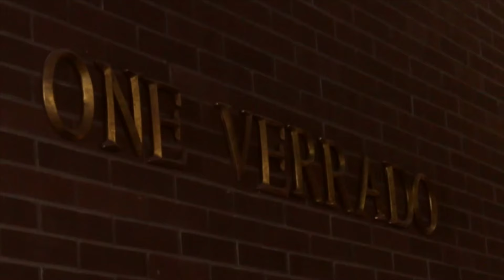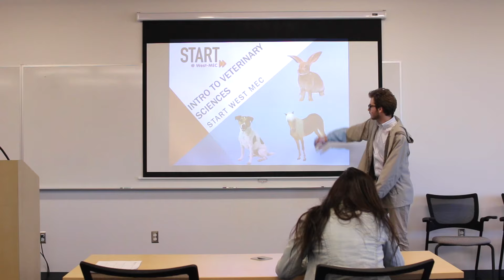KVHS Daily Show for February 9th 2016